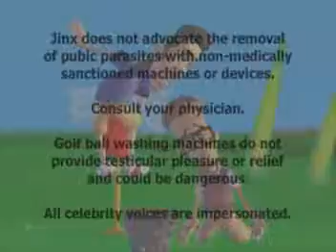Caddies - Crabs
Two idotic golf caddies discuss the best way to deal with crabs.